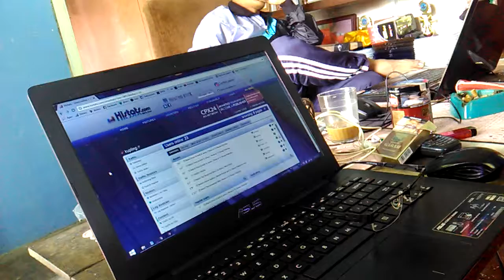Akibat banyak begadang. Ini yang terjadi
Akiba banyak begadang. Ini yang terjadi